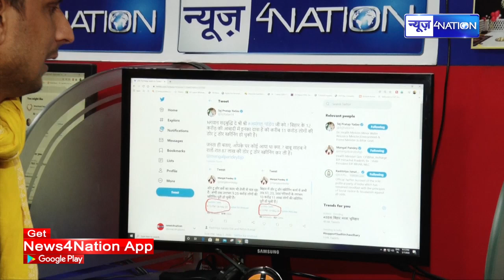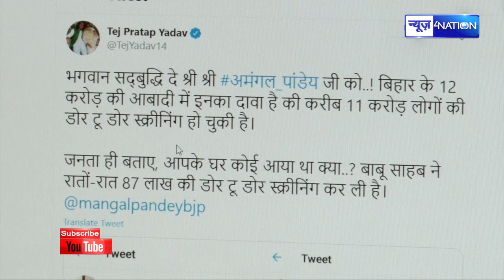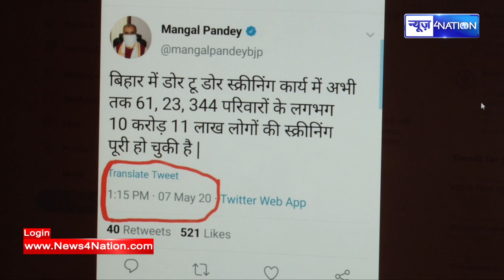Tejpratap yadav ने इस बार मंत्री Mangal pandey को रगड़ दिया | News4Nation